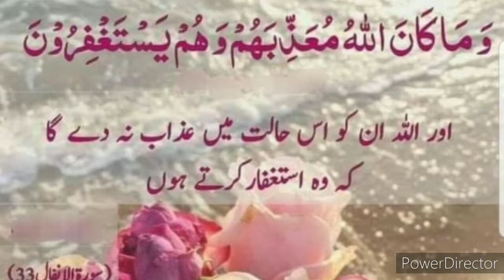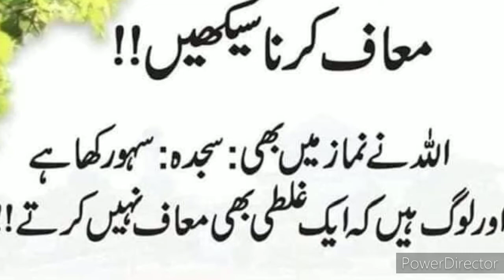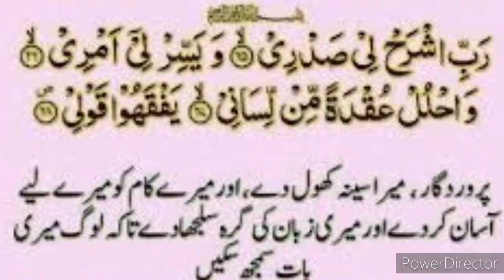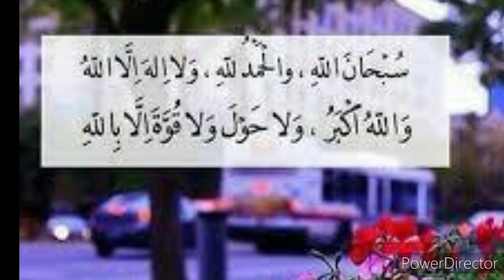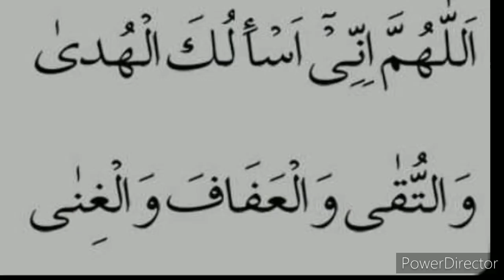Sahrey or Aftari me kia khas Kam kry by ustaza Farhat Hashmi